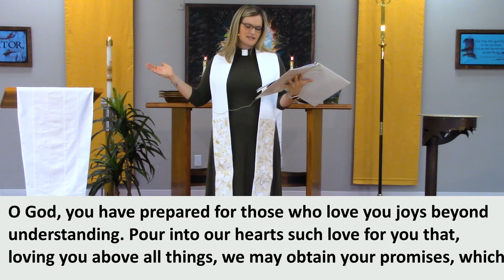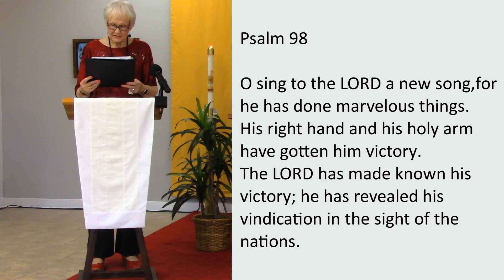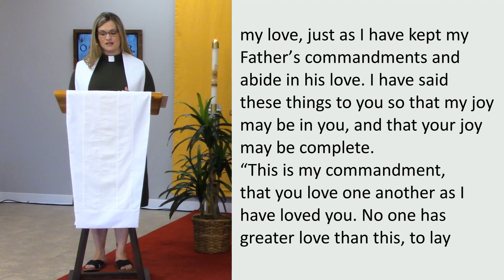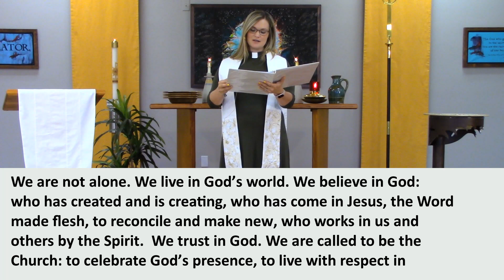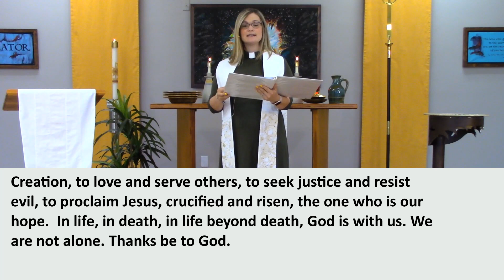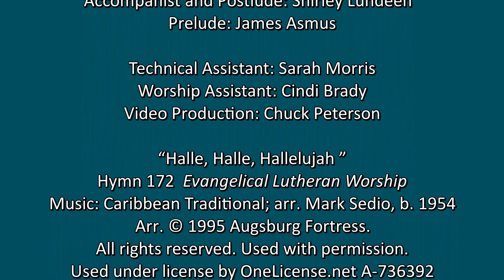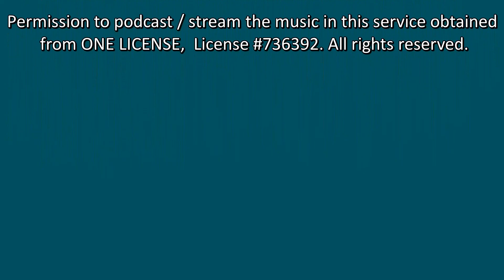Worship, May 9, 2021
Pastor Elizabeth Gallen
New Journey Lutheran Church

New Revised Standard Version of the Bible
of the National Council of the Churches of Christ

Used by permission under Augsburg Fortress
Liturgies Annual License

Permission to podcast / stream the music
in this service obtained  from ONE LICENSE,

Special Thanks:

Worship Leader: Pastor Elizabeth Gallen
Reader: Crystalle Ebbinga
Duet: Crystalle Ebbinga and Pastor Beth
Accompanist and Postlude: Shirley Lundeen
Prelude: James Asmus

Technical Assistant: Sarah Morris
Worship Assistant: Cindi Brady
Video Production: Chuck Peterson

“Halle, Halle, Hallelujah ”
Hymn 172  Evangelical Lutheran Worship
Used under license by OneLicense.net A-736392
Permission to stream in this service obtained
 from ONE LICENSE,  License #736392.

Hymn 595, Evangelical Lutheran Worship
Text: Anna B. Warner, 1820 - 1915 alt.

Facebook:  New Journey Lutheran Church - ELCA